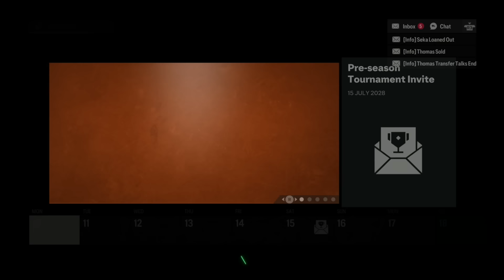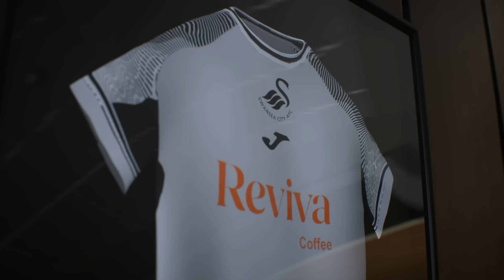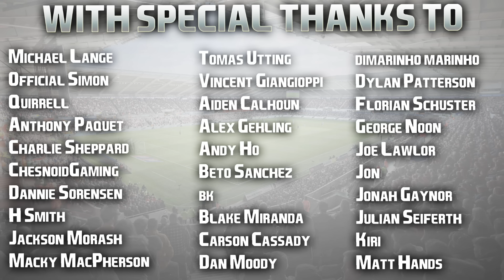EA FC 24 | RTG Career Mode | #41 | NEW SEASON, STAR NEW STRIKER SIGNS FOR MASSIVE CLUB RECORD FEE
It seems like he's everyone's favourite striker to use this year, and since I've never had him before I'm excited to give him ago! So many comments asking for him in my Career Modes in FC 24, now let's see if he's worth the hype! 😈

Have a fantastic weekend guys, gonna try my best to do a quadruple upload weekend as usual so a like always appreciated for the extra time it takes. Much love guys and enjoy the Saturday! 🤍

| SOCIAL LINKS |